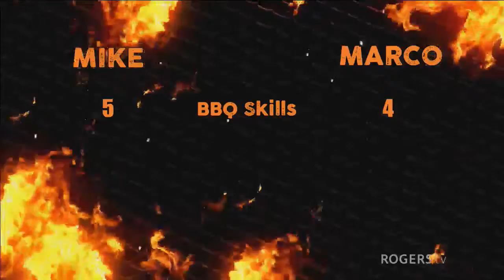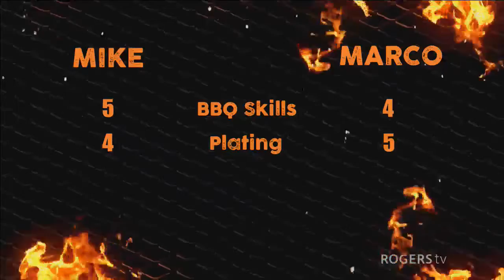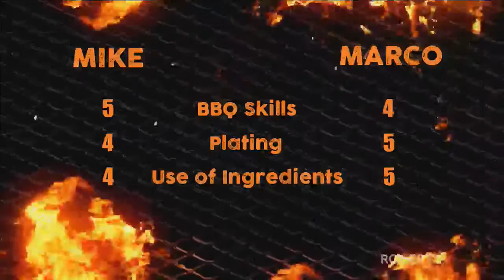Neighbour vs Neighbour BBQ Challenge // Chillin N Grillin with Jeff S2E6